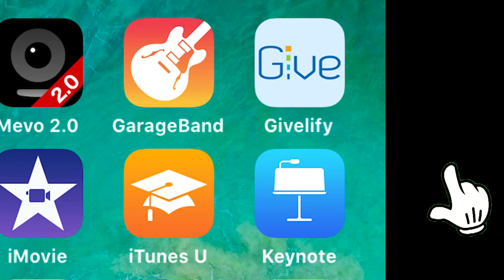Ways To Give Using The Givelify App.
Sow your seed right from your phone using The Givelify App. Here's How: